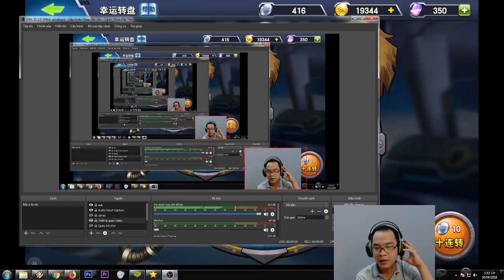Tỷ lệ GEM và GOLD vòng thám hiểm YUGI tàu-Game giải Trí